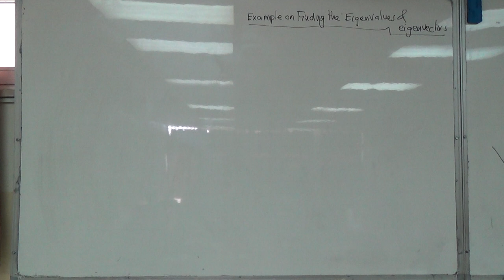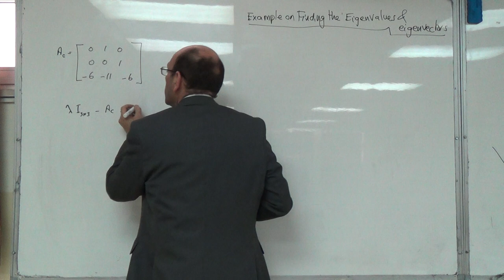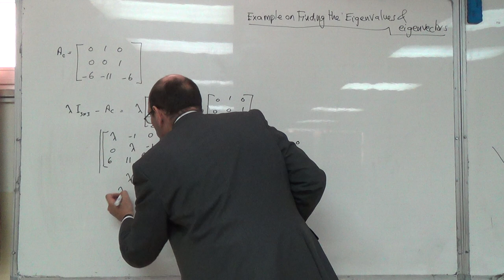Finding the Eigenvalues of a Controllable Canonical Form State Matrix, 10/3/2016